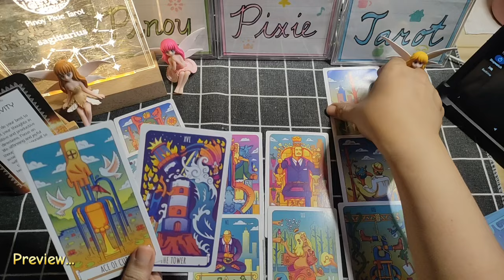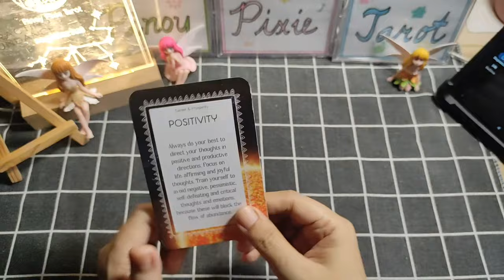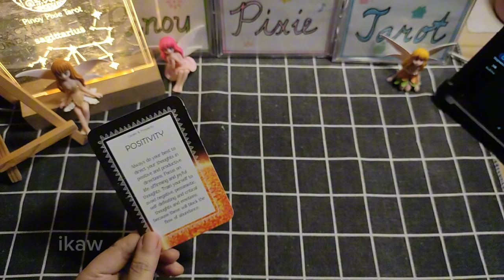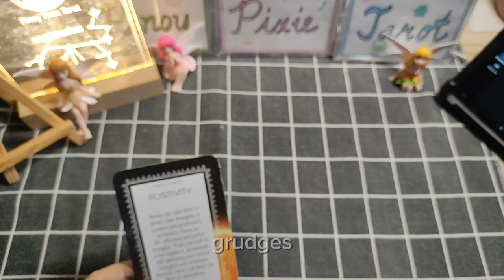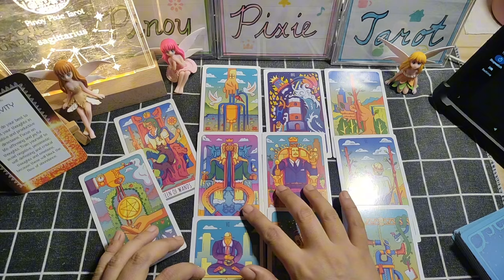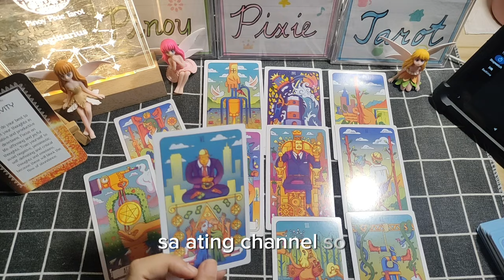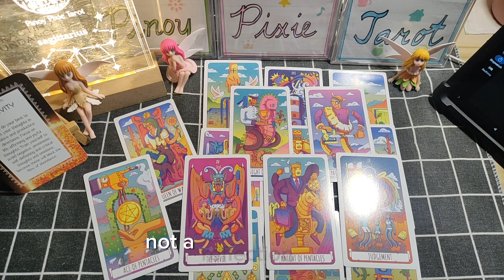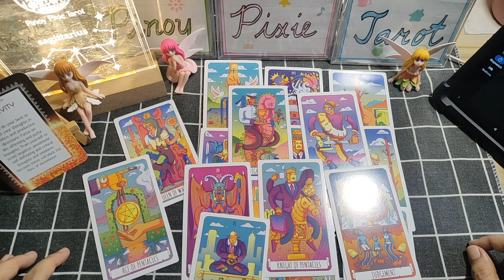Sagittarius - YEY! BLESSINGS IN DISGUISE 🙏🏻🤑 - Money August 2024 - Tagalog Tarot Reading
Tagalog Tarot Reading / Kapalaran / Horoscope para sa Sagittarius!

Hi mga ka-pixie, eto ang monthly tarot reading para sa Sagittarius ngayong August 2024. Eto ay para sa inyong kabuhayan, pera o trabaho. Eto ay general reading lamang, pwedeng mag-resonate o hindi. Ang ibang readings ay maaaaring may negative message. Kung ayaw niong makarinig ng negative reading ay wag panoorin ang video.

pinoy horoscope
tagalog horoscope
kapalaran 2024
horoscope 2024